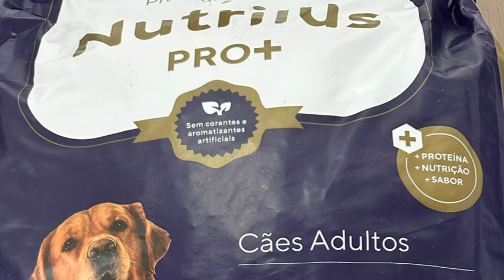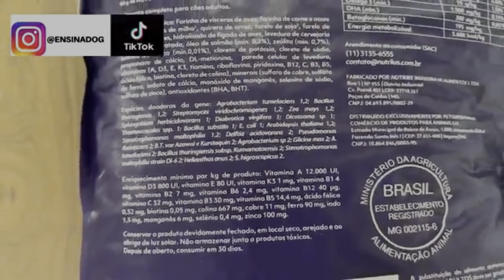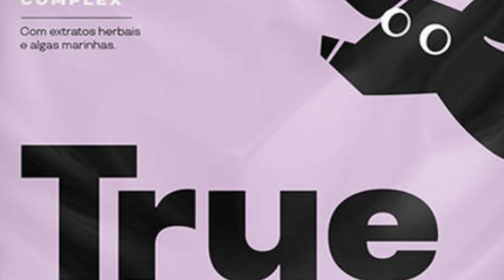3 PIORES PROBLEMAS da ração NUTRILUS PRO +!!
3 PIORES PROBLEMAS da ração NUTRILUS PRO +!! Nesse video eu falo sobre a ração Nutrilus Pro e comento se ela é uma boa ração para cachorro.

👉 COMPRAR CURSOS